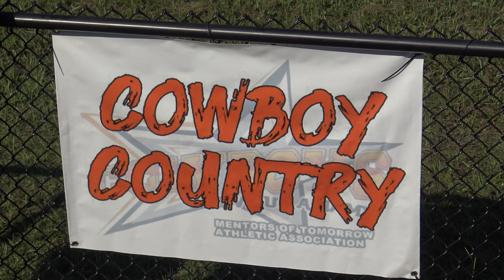RATTLERS VS DUVAL JAGS 6U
This video is about mot